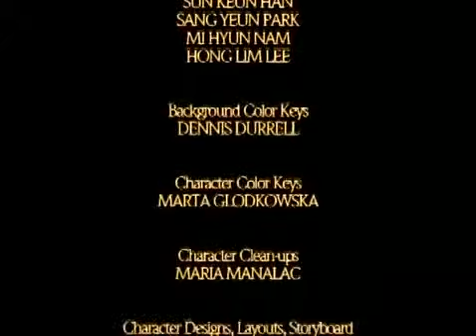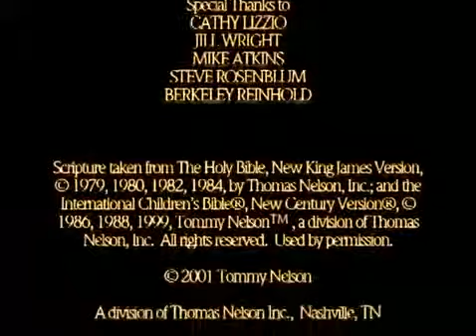The Legend of Three Trees Christian Animated Cartoon Movie